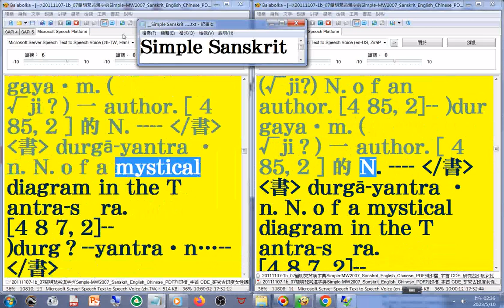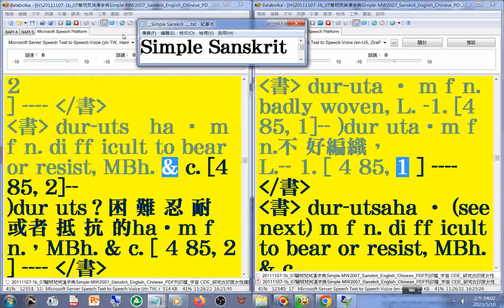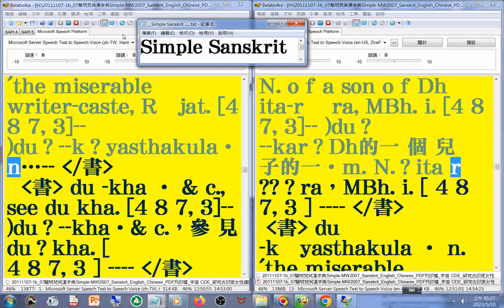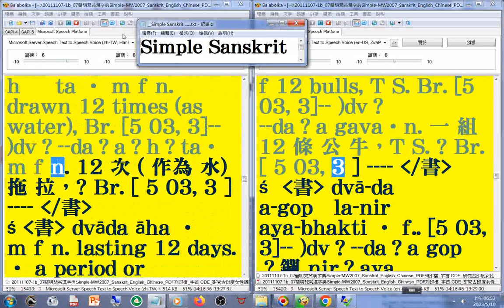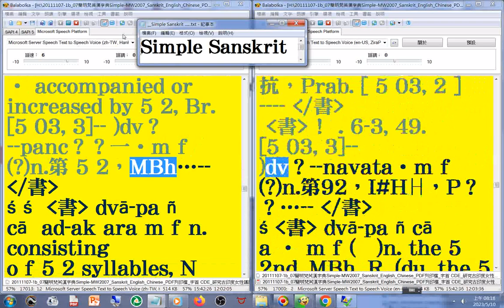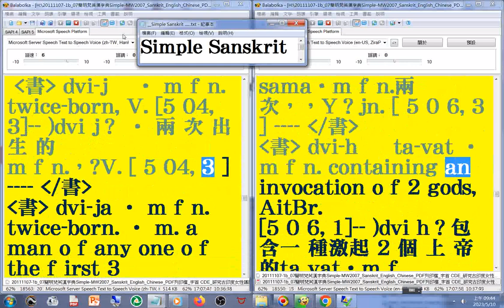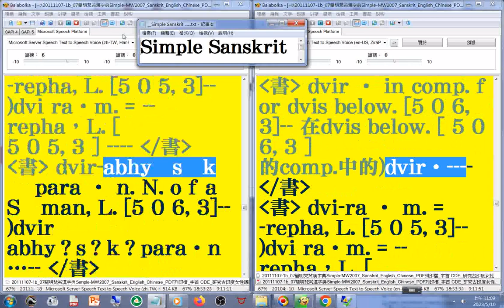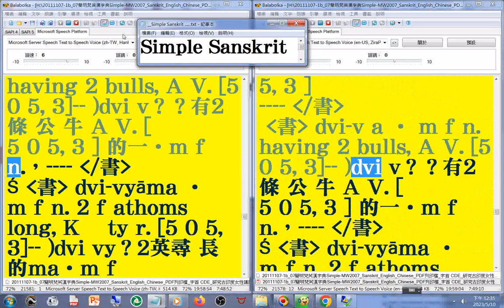有聲書 36(35-37#美語發音 (轉寫字的符號字朗讀時會消失20111107-1簡明梵英漢字典p.1722-1877終 字首DE(dr...ev)_Simple-MW2007_Sanskrit